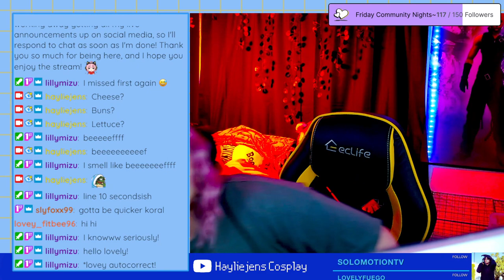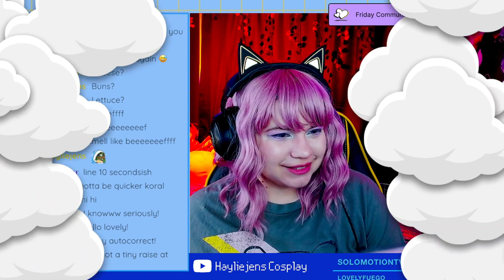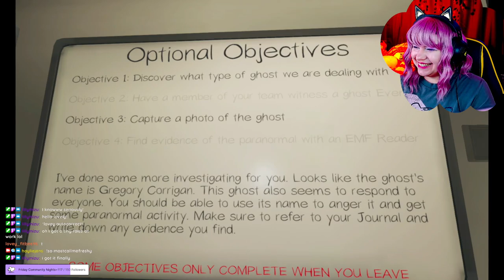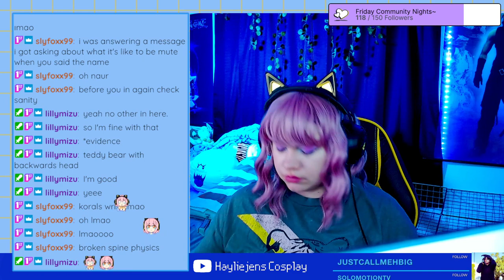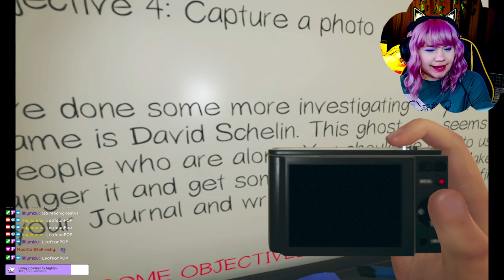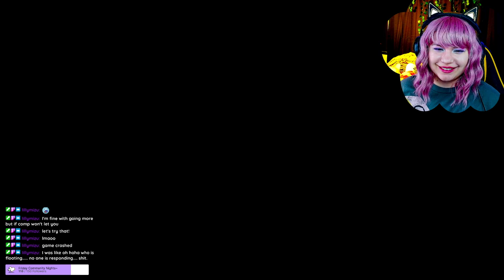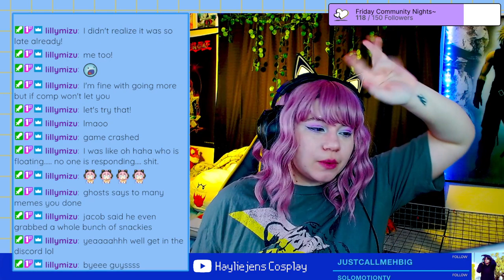☁️ OOOOOOH LONG JOHNSON || Phasmophobia with lillymizu and MostCallMeFreshy ☁️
Originally streamed on Twitch on May 7th, 2022.